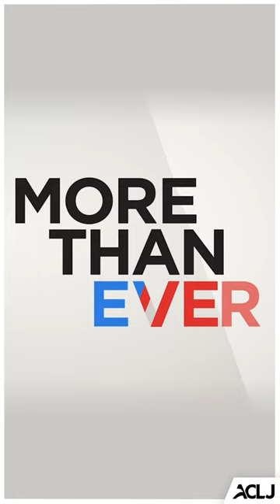Christians SILENCED & Imprisoned - ACLJ's Fight at Home and Abroad Part 2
Fighting for religious liberties in America and freedom for persecuted Christians abroad have always been primary issues here at the ACLJ.

Our victories at the Supreme Court in the 1980s and ‘90s cemented the ACLJ as a force for religious liberty in the United States. With the aid of the Trump Administration, we have been able to achieve victories in securing freedom for imprisoned and persecuted Christians like Pastor Andrew Brunson, wrongfully imprisoned in Turkey, and Pastor Bryan Nerren, wrongfully imprisoned in India.

Now more than ever, our freedoms to worship and pray and live our faith out loud are under attack. The persecuted still need us, but under a new Administration and an increasingly hostile radical Left, we face greater challenges.

This video highlights the battles we’ve fought – and won – to protect religious liberty, and our continued work to defend religious liberty here and around the globe.